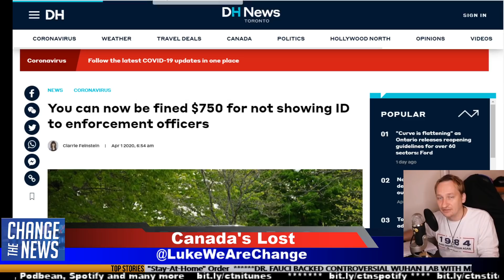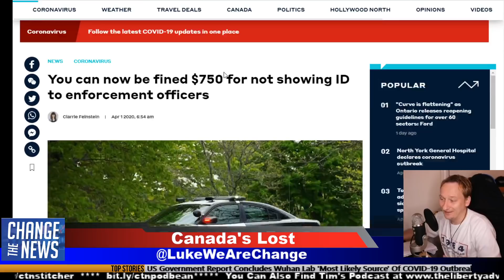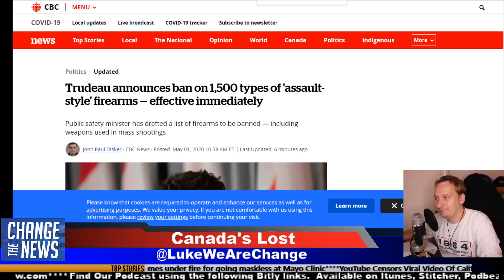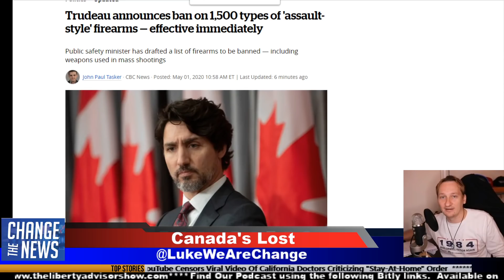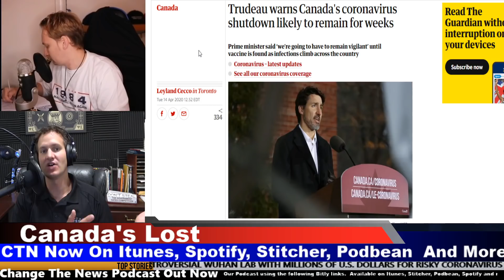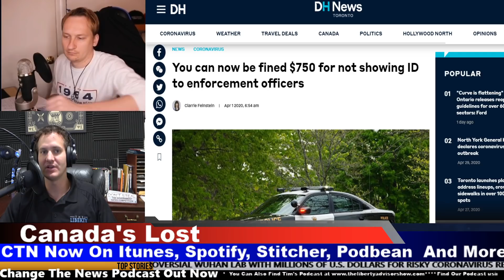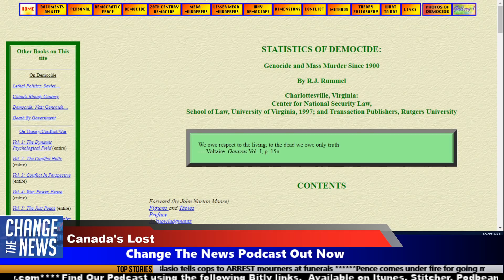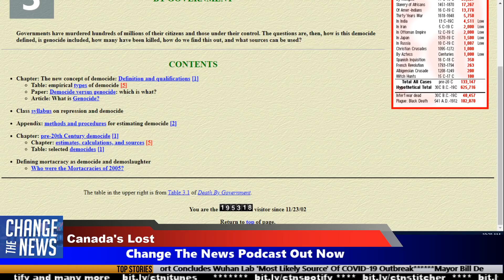It's Over For Canada! Tyranny Has Officially Arrived.